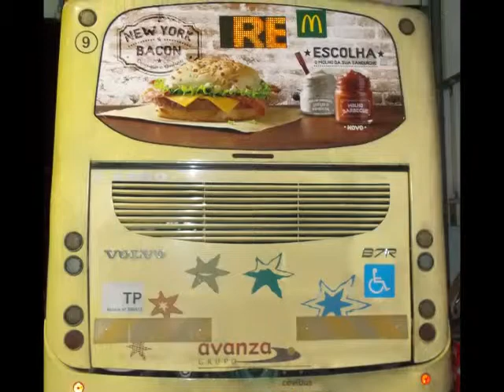McDonald's New York Bacon